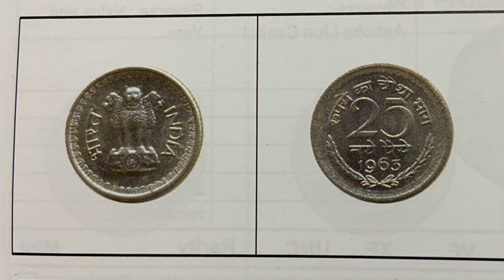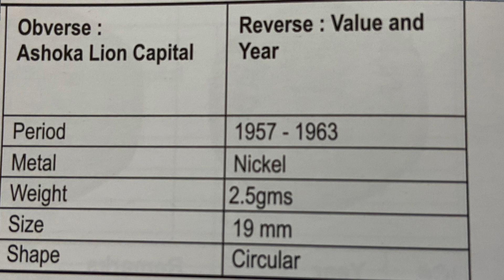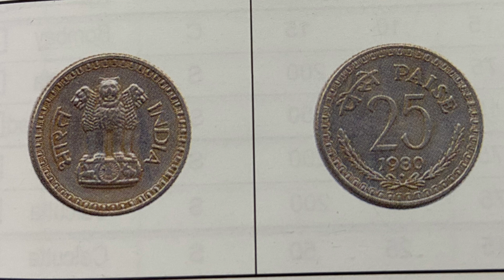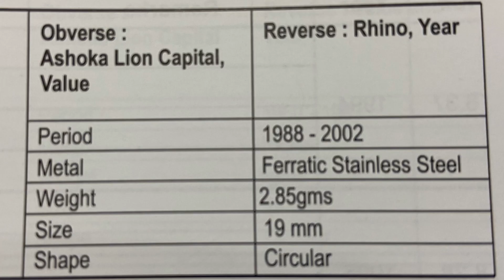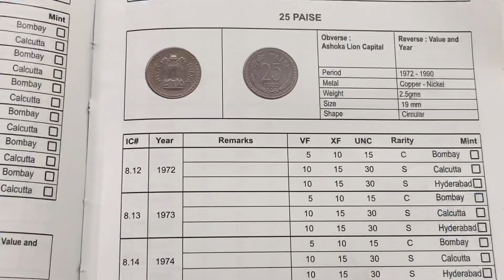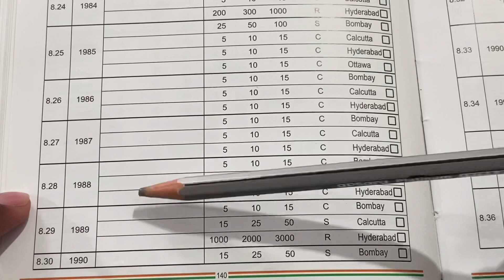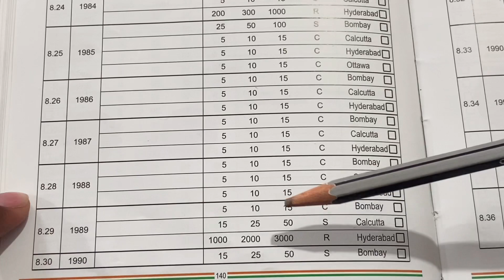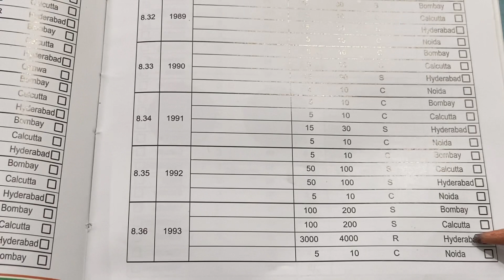आपके पास जितने भी प्राचीन काल से जुड़े सिक्के या नोट है तुरंत बेचो और पाओ लाखो रु तक ?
अगर आपके पास भी है 25 पैसा का और 1 रूपए का ऐसा सिक्का तो आपको भी मिल सकता है ₹49000/-

Your use of this Fact Samachar Channel is subject to following rules and regulations:
• Fact Samachar Channel is an Educative-News Channel.
• The Fact Samachar is a coin & hobby channel, created for spreading awareness and knowledge.